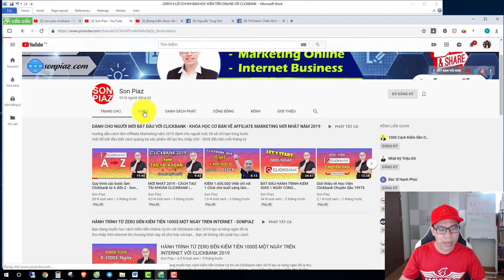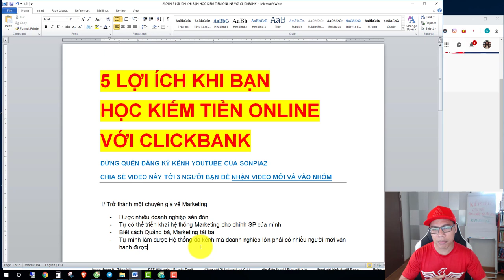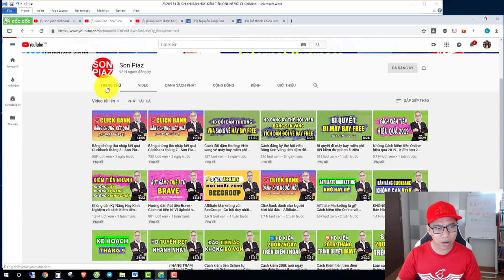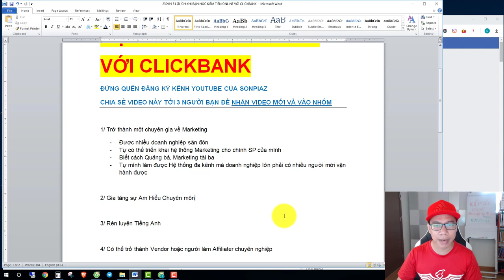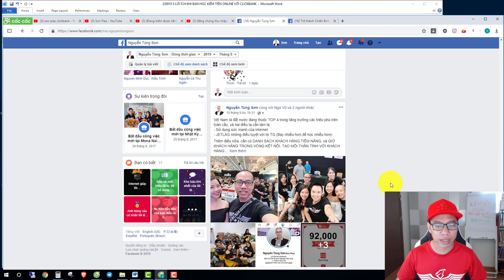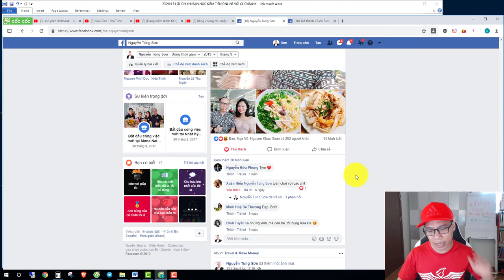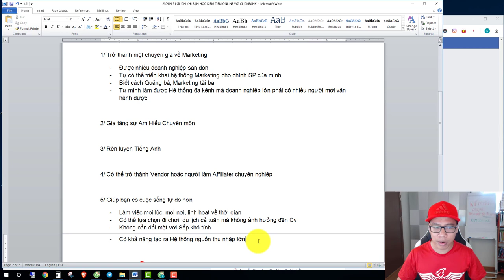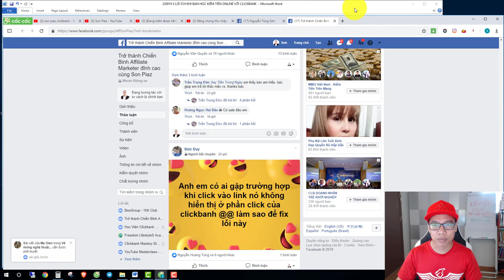5 Lợi ích khi bạn học Kiếm tiền Online với Clickbank | SonPiaz dạy Affiliate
Bạn có biết lợi ích thật sự khi học bán hàng Clickbank chưa?